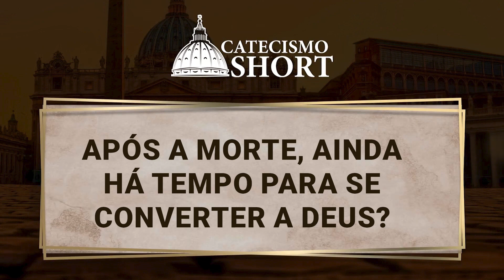Após a morte, ainda há tempo para se converter a Deus?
Resposta: Não. O tempo de vida que Deus nos dá é o tempo da misericórdia divina,  onde nos são oferecidas inúmeras oportunidades para nossa conversão e mudança de vida.

Após a nossa morte, vem o tempo da justiça de Deus. Portanto, enquanto é tempo, em vida, voltemo-nos para Deus, sigamos os seus mandamentos e procuremos viver uma vida em santidade.

Salve a playlist do Catecismo Short em sua biblioteca do youtube para acompanhar todos os vídeos

Para Ganhar gratuitamente dois presentes: uma Foto Benta do Padre Pio e o Livro "Padre Pio: vida, milagres e orações", ligue: 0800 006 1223 ou (de segunda a sexta-feira, das 08:00 às 18:00), se você estiver no Brasil.